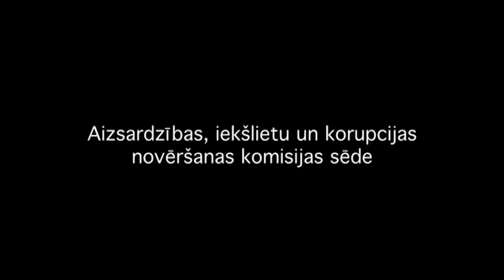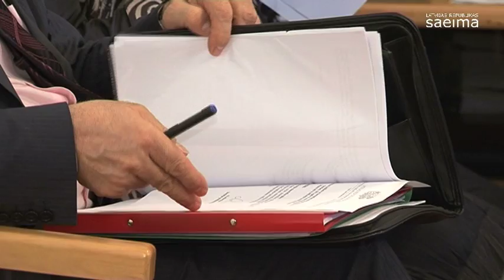Saeimas Aizsardzības, iekšlietu un korupcijas novēršanas komisijas sēdē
Video: Saeima